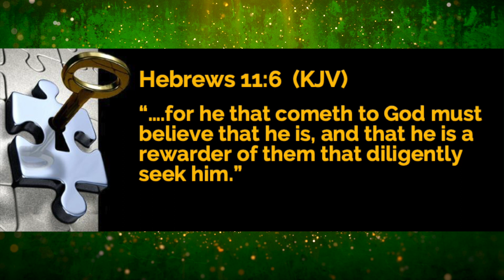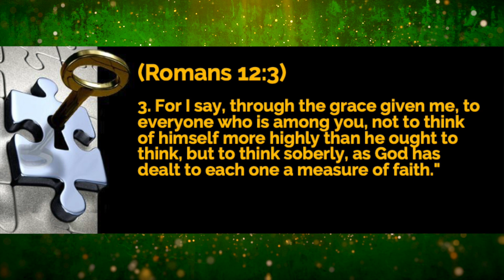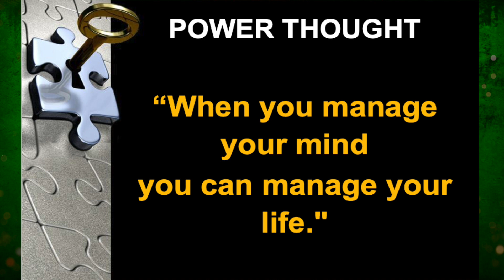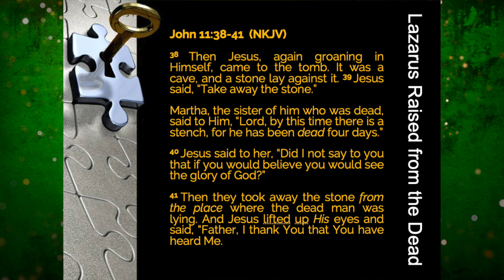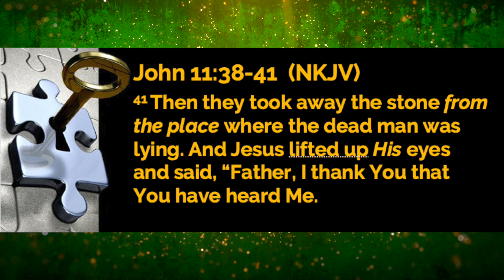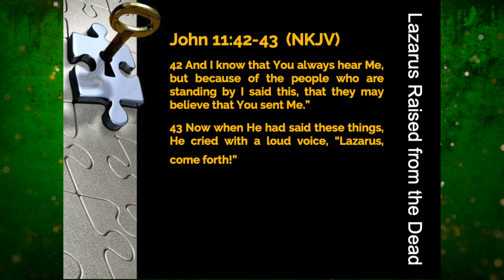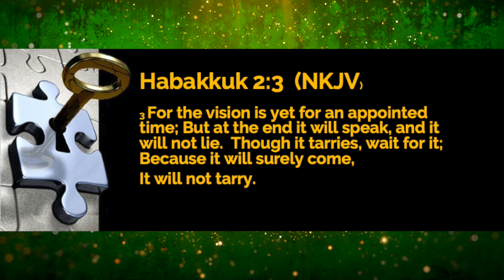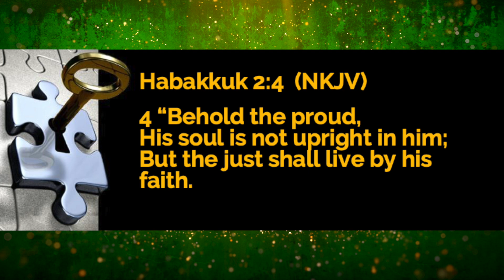Bishop's Soul2Soul Ministry Moment-The Dilemma of Faith (Ep.3)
SOUL2SOUL recording information:
This video is about Bishop's Soul2Soul Ministry Inspiration Message by Bishop Dr. Preston Williams II-Senior Pastor of Gateway Church Ft. Lauderdale, FL. where you can make donations for the spread of the gospel of Jesus Christ. Special Thanks for music from Envato Elements: Leon Felekyan - Background music.
 CCLI Streaming License upon request.

This channel hosts weekly video announcements and sermons from Gateway Church in Ft. Lauderdale, FL under the leadership of the Senior Pastor - Bishop Dr. Preston Williams II and First Lady Kathy Williams